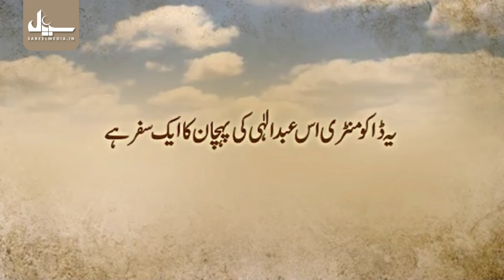Ayatullah Bahjat Documentary | The Life of Ayatollah Bahjat | New Olama Series - Episode 3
Ayatullah Bahjat Documentary | Spiritual Journey Ayatullah Bahjat | The Life of Ayatullah Bahjat | Biography | New Olama Series - Episode 3